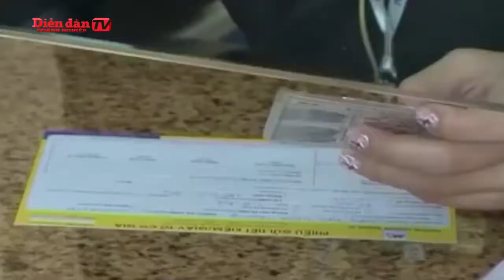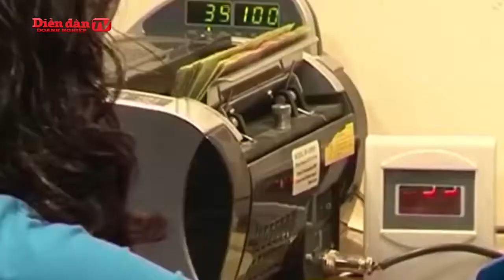Hội thảo giải quyết tranh chấp trong lĩnh vực ngân hàng và tín dụng